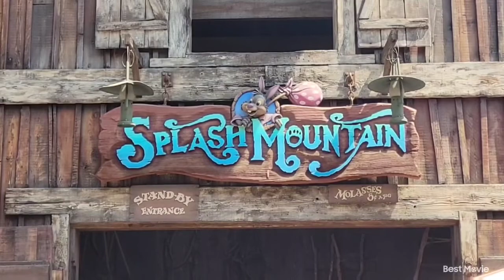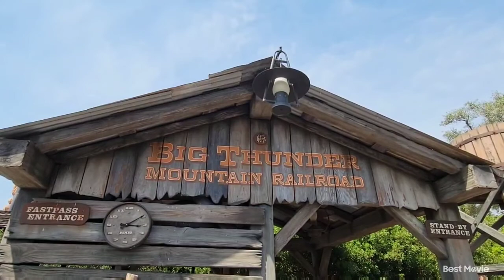Splash Mountain and Big Thunder Mountain Railroad Disneyland 2021